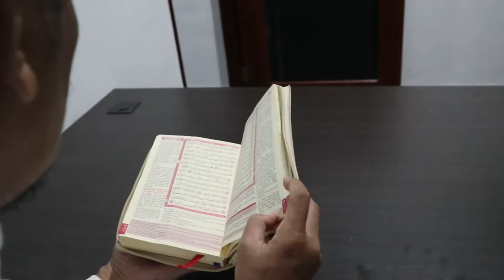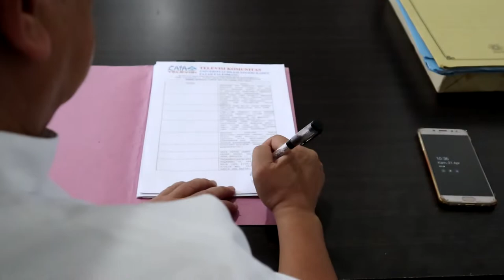UCAPAN HARI RAYA IDUL FITRI 1443H OLEH DEWAN KEHORMATAN UIN RADEN FATAH PALEMBANG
Pimpinan dan Anggota Dewan Kehormatan UIN Raden Fatah Palembang

Prof.Romli, SA, M.Ag (Ketua Dewan Kehormatan)

R.Supartono, SH, M.Si (Sekretaris Dewan Kehormatan)

Dr.Abdul Hadi, M.Ag (Anggota Dewan Kehormatan)

Prof.Dr.Paisol Burlian, M.Hum (Anggota Dewan Kehormatan)

Dr.Irham Falahudin, M.Si (Anggota Dewan Kehormatan)

Muhammad Randicha Hamandia, M.Sos (Anggota Dewan Kehormatan)

Zhila Jannati, M.Pd (Anggota Dewan Kehormatan)

Dr.Kusnadi, MA (Anggota Dewan Kehormatan)

Program Director Movie: M. Rizky Hidayat Rivai
Ast. Program Director Movie: Chusnul Khotimah

[Crew yang bertugas]:
Sutradara: M. Rizky Hidayat Rivai
Ast. Sutradara: Athira Nur Fathiyah
Videographer: M. Rizky Hidayat Rivai
Script writer:
- Dea Faradila Ananda
- Salsabila Jandisha
Editor: Kholdi Darussalam